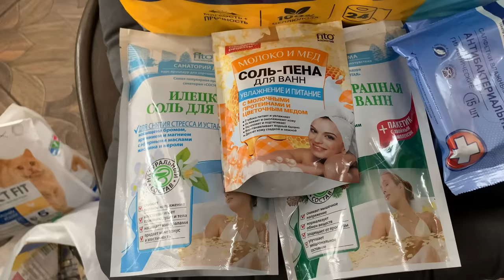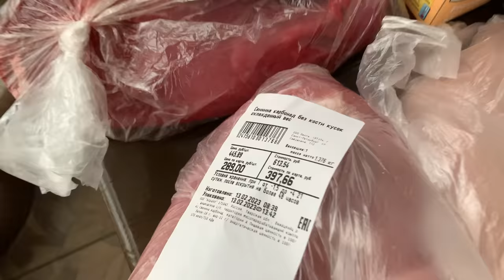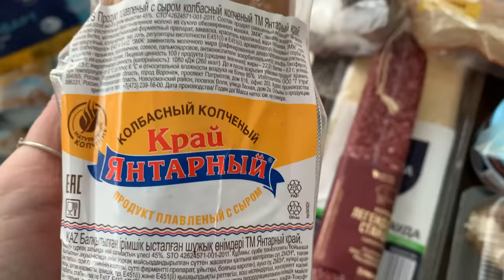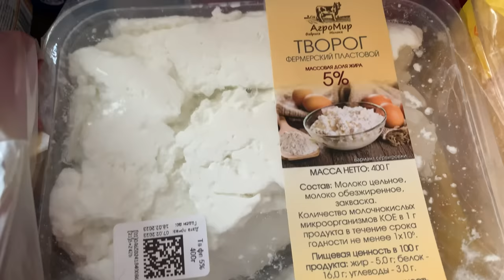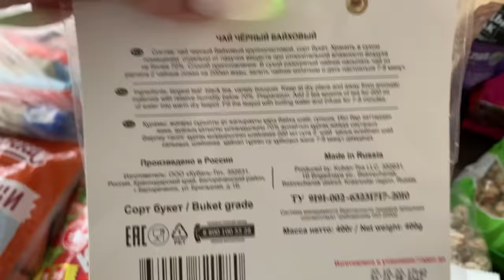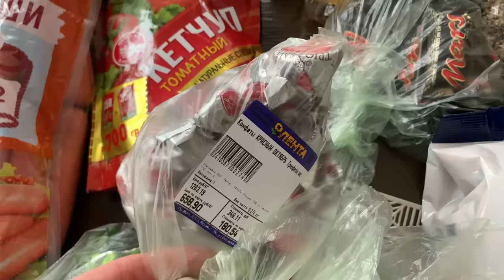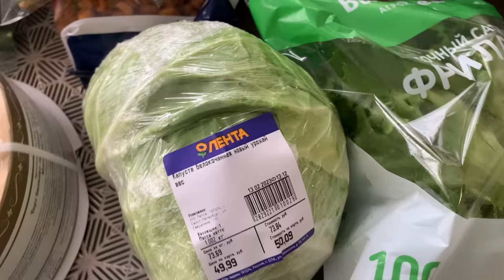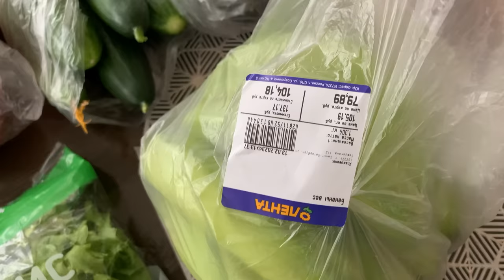Закупка продуктов в Ленте